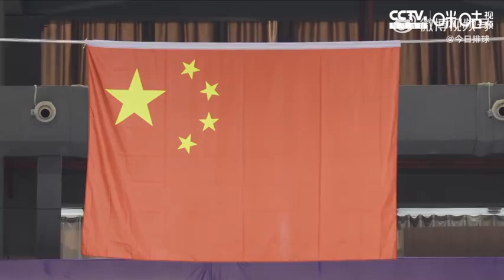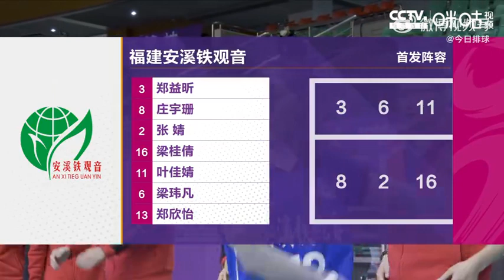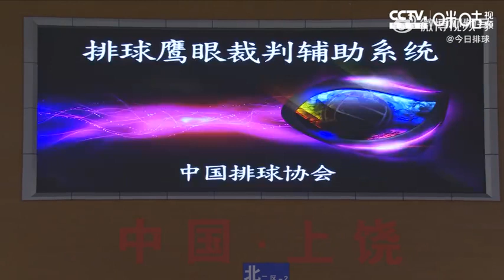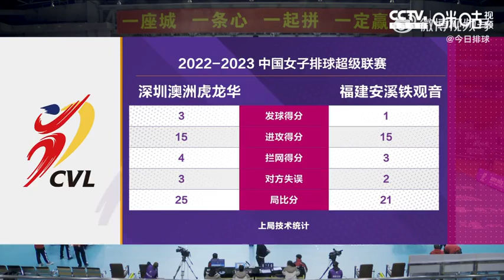Chinese Volleyball 2022-2023#中国女排超级联赛# 三、四名决赛第二场 深圳vs福建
PHMAX Official Store- Ski equipments -50%

PHMAX Ski Goggles Men Snowboard Glasses Women Winter Outdoor Snow Sunglasses UV400 Double Layers Lens Anti-Fog Skiing Goggles
US $3 off every US $30 spent on promo
star 5.0
216 Reviews
2402 orders
Top products. Incredible prices.
US $25.38 was US $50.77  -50%

PHMAX Magnetic Ski Goggles Winter Anti-Fog Snowboard Goggles Double-Layers UV400 Protection Snowmobile Outdoor Skiing Glasses
4.9
80 Reviews
1307 orders
US $36.81 was US $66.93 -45%

PHMAX Ski Goggles Snowmobile Double Layers Anti-fog UV400 Ski Glasses Outdoor Sports Windproof Glasses Snowboard Skiing Goggles
5.0
14 Reviews
109 orders
US $24.42 was US $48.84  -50%

PHMAX Ski Helmet Snowboard Helmet ABS Shell EPS Inner Layer Winter Outdoor Sports Head Protection Hat Skating Climbing Helmet
5.0
9 Reviews
40 orders
US $38.85 was US $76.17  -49%

PHMAX Ski Gloves Men Women Winter Snowboard Waterproof Gloves Windproof Thermal Touch Screen Skating Outdoor Motorcycle Gloves
4.9
28 Reviews
140 orders
US $15.87 was US $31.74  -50%

PHMAX Ski Gloves Winter Windproof Snowboard Gloves Men Women Water Proof Thermal Fleece Touch Screen Skating Motorcycle Gloves
4.8
261 Reviews
1780 orders

PHMAX Ski Socks Winter Fleece Men Snowboard Thicken Long Barrel Outdoor Sports Sock Keep Warm Cycling Running Hiking Skiing Sock
4.8
36 Reviews
185 orders
US $10.37 was US $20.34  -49%

PHMAX Winter Ski Jacket Keep Warm Outdoor Sports Windproof Snow Sports Jackets and Pants Waterproof Men Skating Snowboard Jacket
5.0
4 Reviews
11 orders
US $47.02 was US $85.50-45%